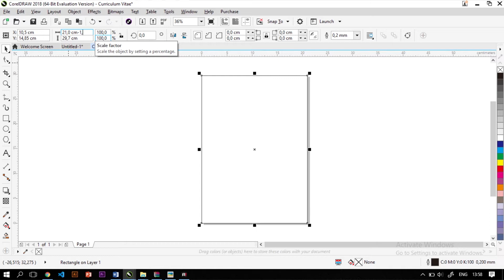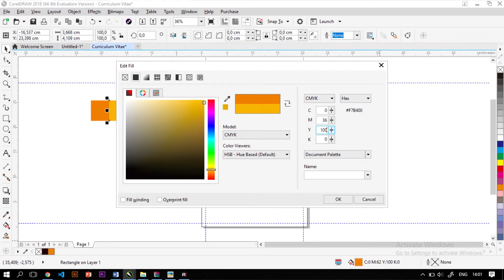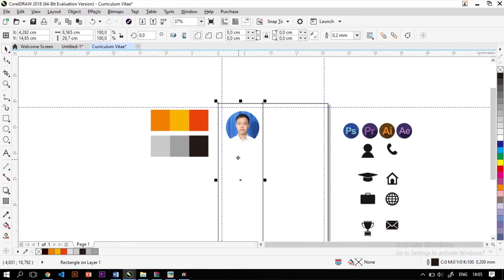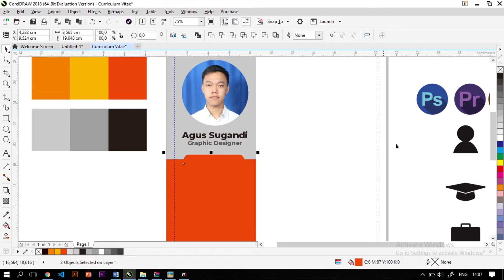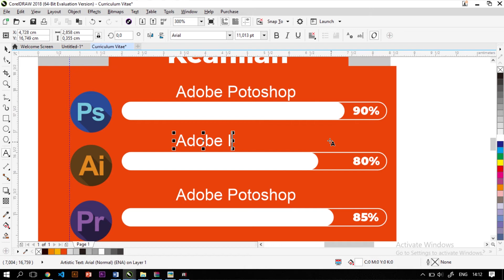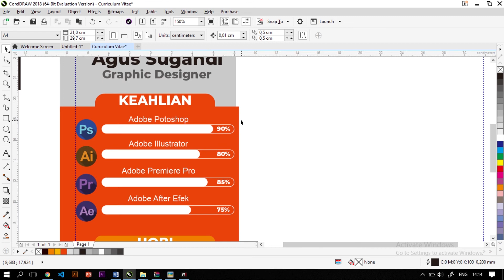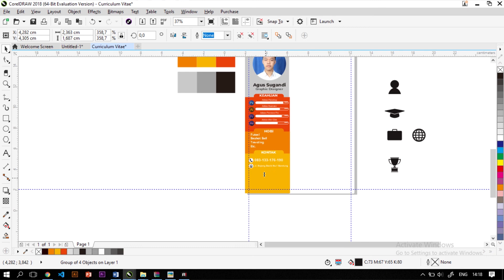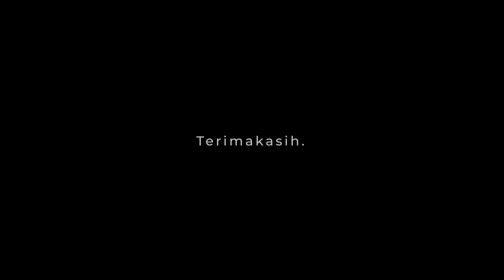Tutorial cara membuat design cv atau daftar riwayat hidup menggunakan coreldraw Terbaru 2020 Part 1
Hallo, Everyone
video ini berisi pembahasan dan tutorial bagaimana membuat desain cv yang menarik dan tentunya dilirik oleh HRD, untuk lebih jelasnya yuk simak videonya sampai selesai

Pre-Order Custom Wall Decor || Gift etc.

Stay Class